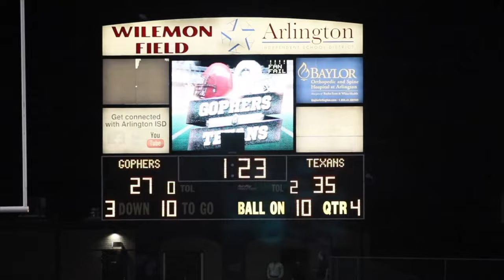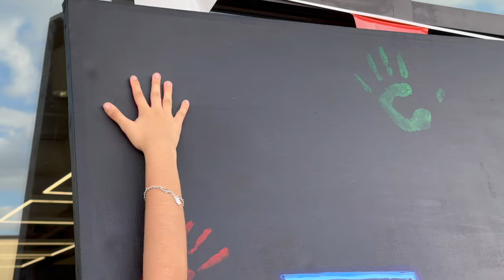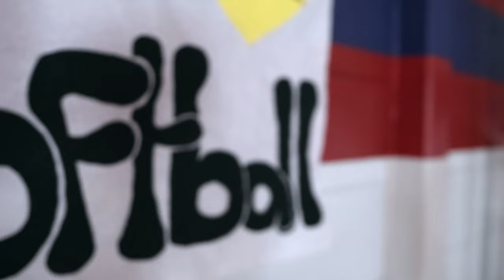TexanTV~Texans Win!~ Football Coverage~Homecoming Coverage~Q&A~Tuesday, October 29, 2024